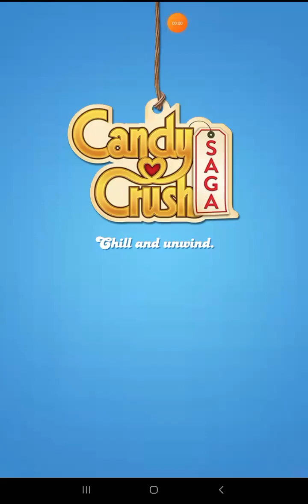candy crush saga gameplay pt2